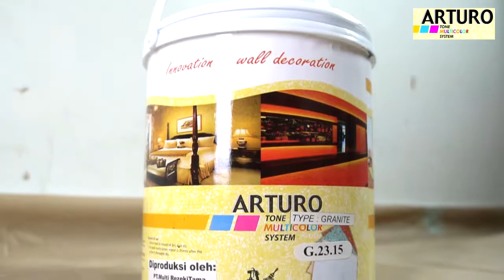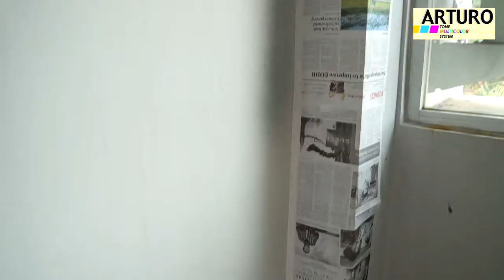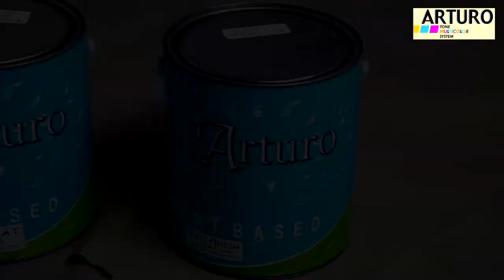Cara Pengecatan Arturo Metode Spray